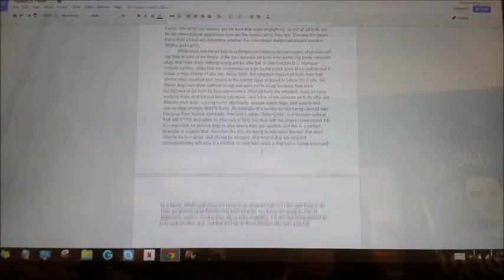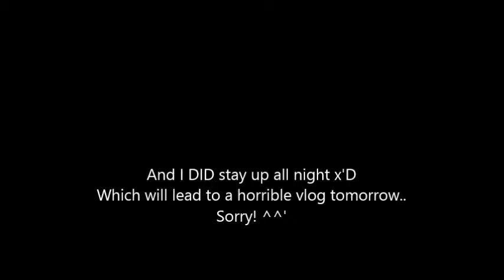FIRST COLLEGE ALL NIGHTER